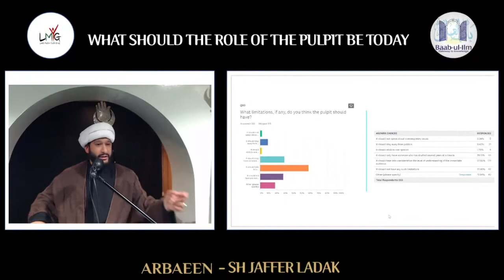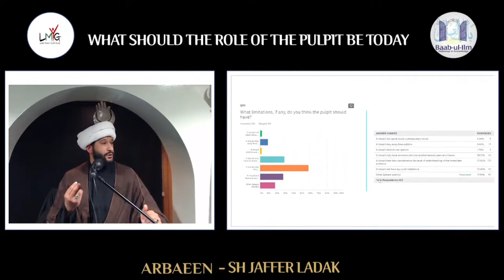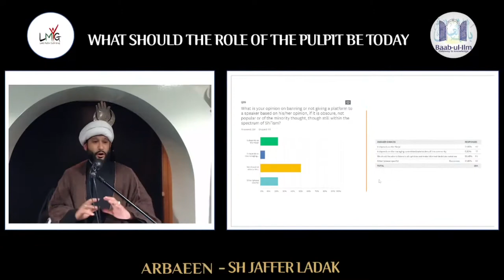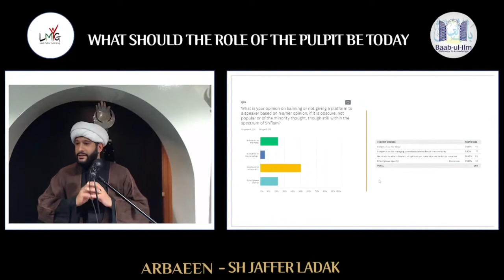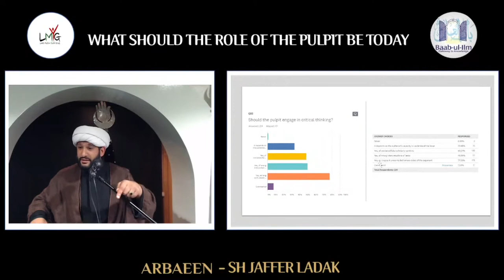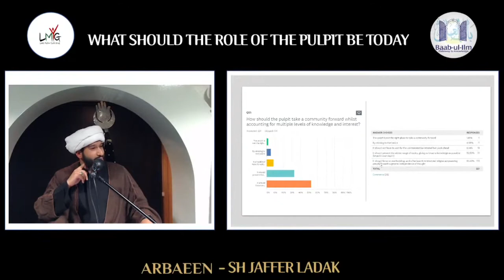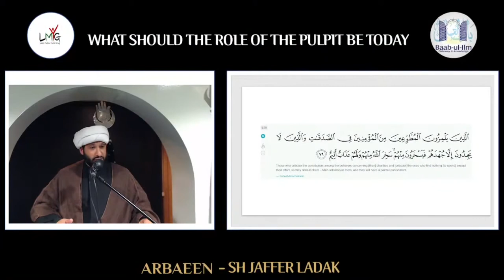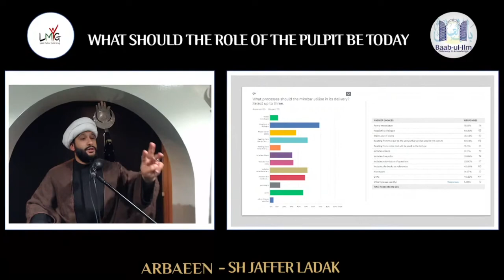What should the role of the pulpit be? | P3 Three principles for the audience | Sh Jaffer Ladak